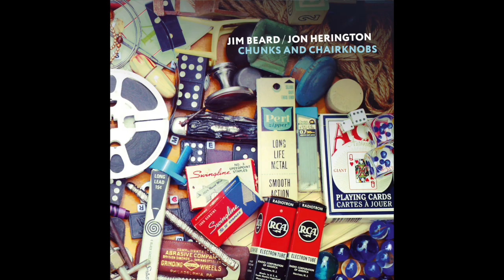Jon Herington talks to Jazz Guitar Today (2021)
Guitarist Jon Herington talks to JGT's Bob Bakert about Steely Dan, Jazz Guitar, and current projects.

Jazz Guitar Today... The Voice of Improvisational Guitar